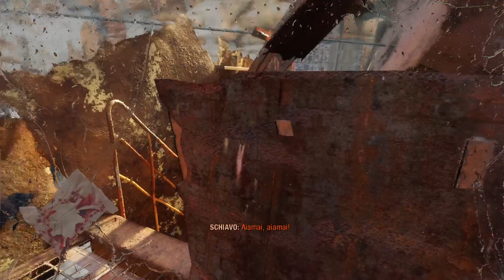METRO: EXODUS #11 - IN CERCA DI ACQUA [GAMEPLAY ITA PS5]